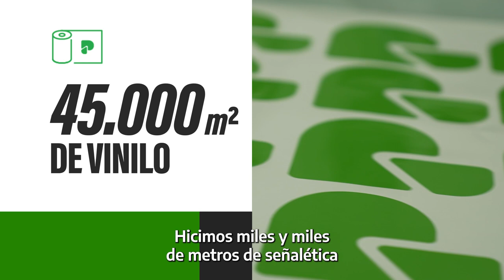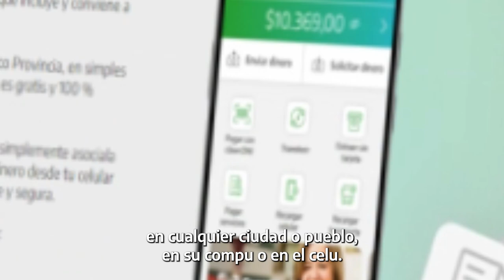Un Banco, toda la Provincia